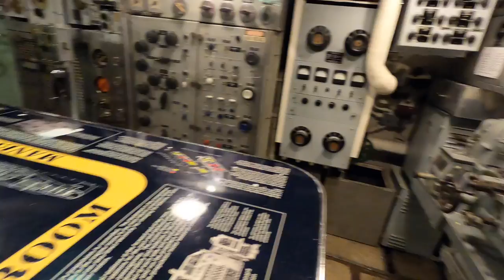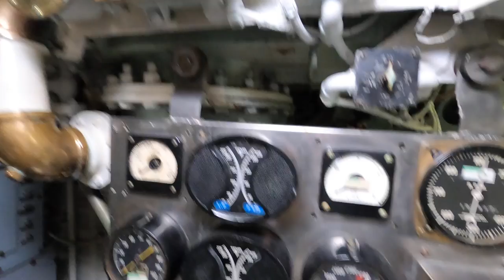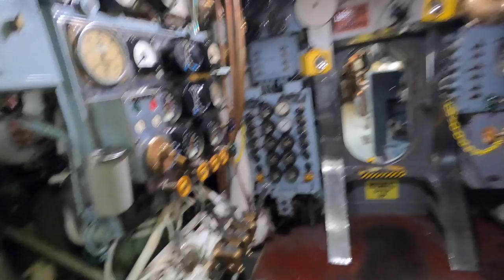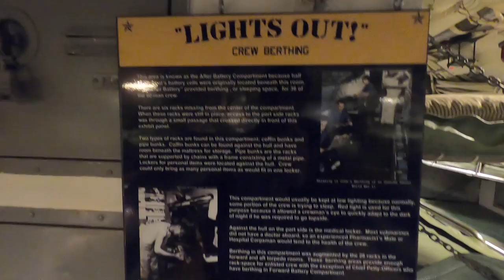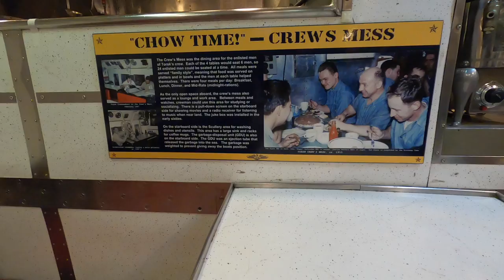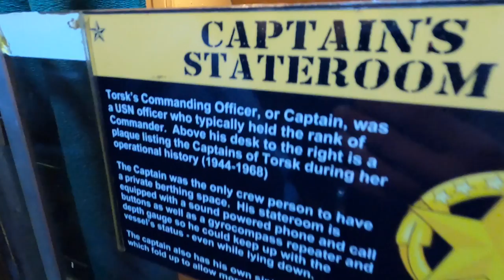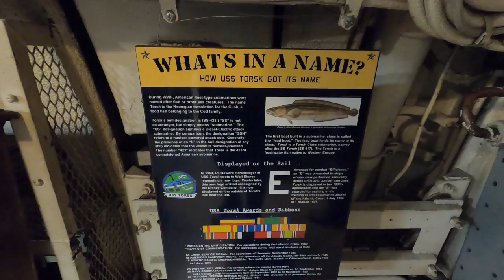Submarine That Sank the Last Ships in WWII - U.S.S. Torsk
A Tour of the Submarine that sank the last two ships in World War II! A neat piece of history that is a must see attraction of the Baltimore, MD area.